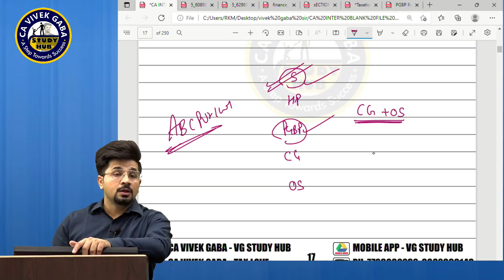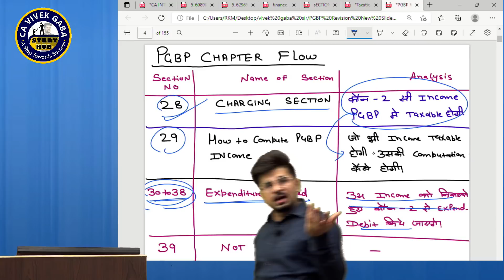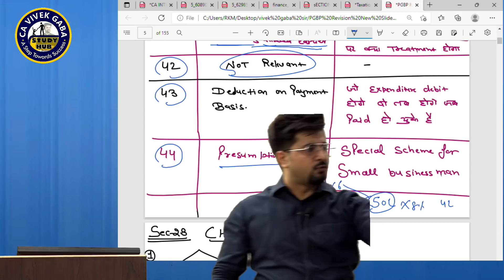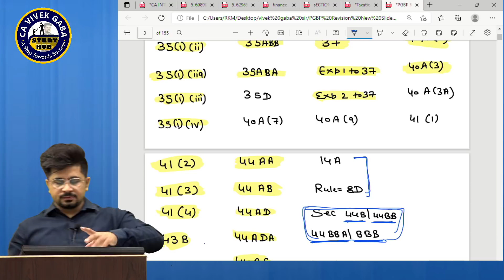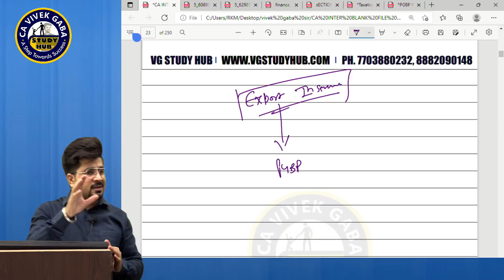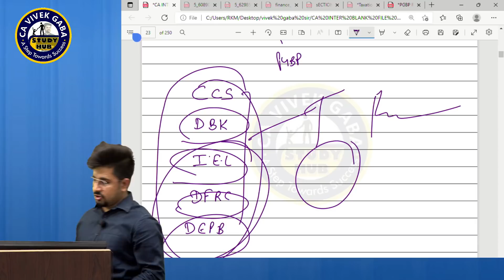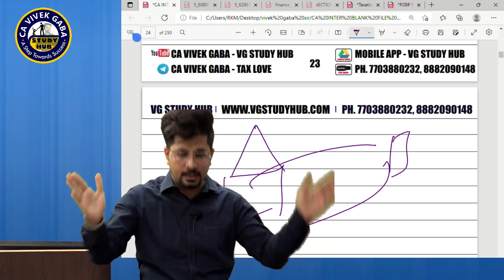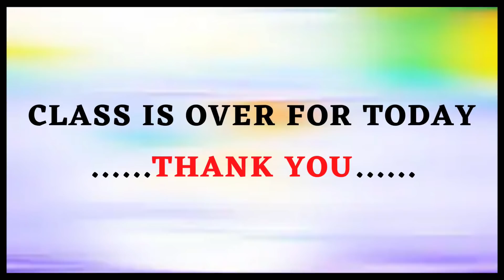🔴PGBP CLASS - 1🔴 | CS/CA/CMA | Finance Act 2021 | CA Vivek Gaba